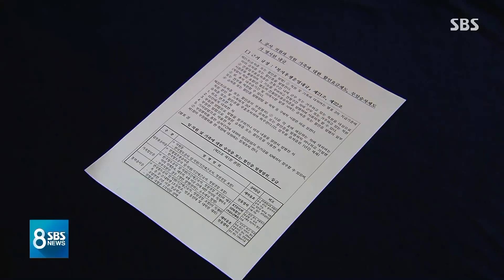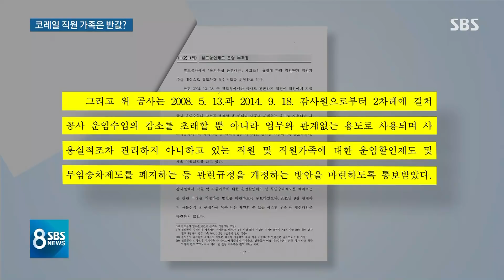코레일 가족은 열차 '반값'…과도한 할인 '눈총' / SBS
한국철도공사가 직원과 그 가족에게 열차 이용요금을 절반으로 깎아주고 있습니다. 감사원도 여러 번 지적한 문제로 공기업에서 과도한 식구 챙기기라는 눈총을 받고 있습니다.